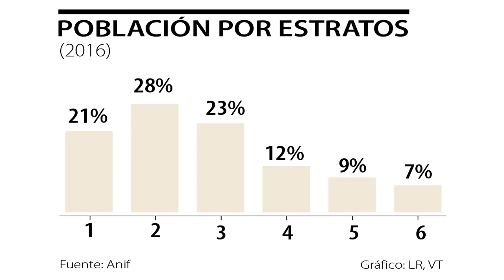Colombianas conquistadas por México, las relaciones Mexicolombianas...❤️🇲🇽